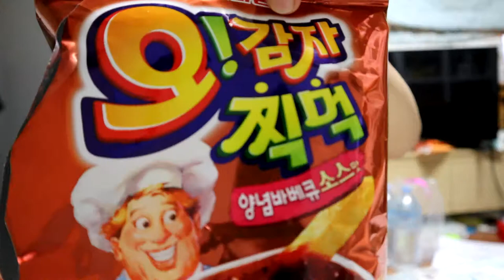Real sound Mukbang)Korean snack eating.오!감자를 먹다.먹방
Hi all friend pl injoy this video